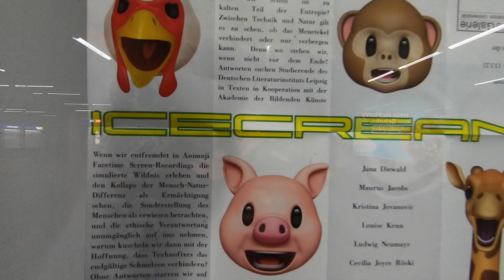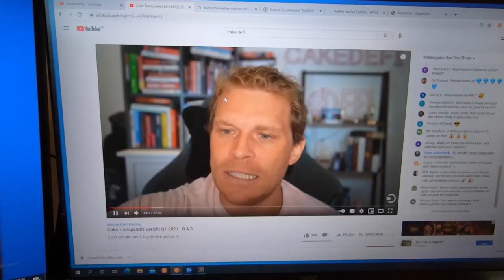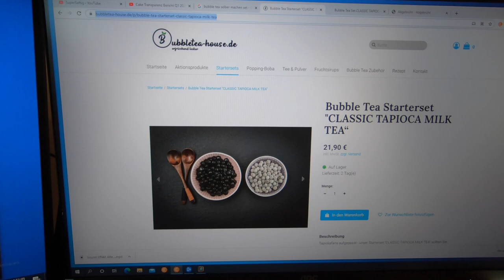ICH TESTE ULTIMATIVE HIPSTER ORGANIC VEGAN TOFU HOT DOGS! VLOG 03.05.2021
euda ich teste heute das ultimative Hipster Essen
veganische organische Tofu Hot Dogs, die bei den Foodbloggern hier in München im Hype sind
taugt euch solches Hipster Essen?